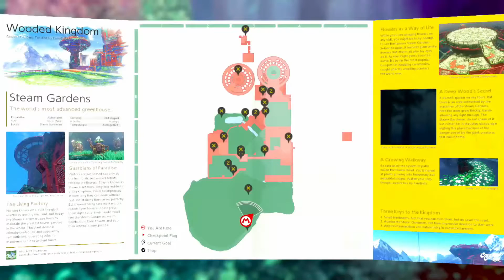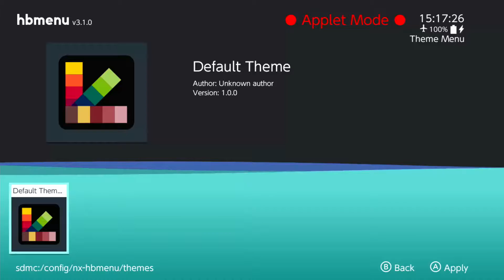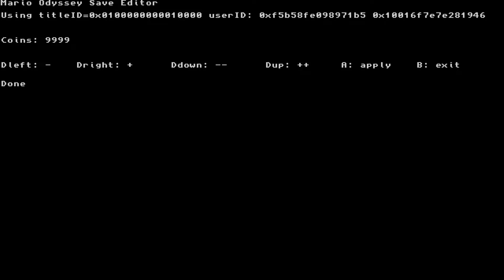let's play Mario Odyssey